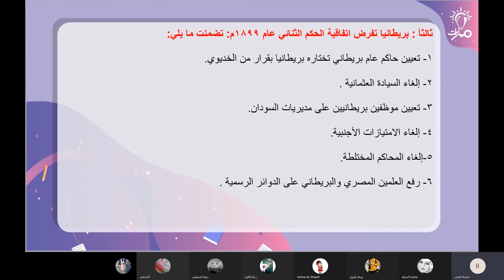اتفاقية الحكم الثنائي (1899)م درس السودان منذ الحكم الثنائي حتى الوقت الحاضر تاريخ ثالث ثانوي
شرح اتفاقية الحكم الثنائي (1899)م درس أوضاع مصر بين الحربين العالميتين في كتاب التاريخ للصف الثالث الثانوي - منهاج شمال غرب سوريا

أوضاع السودان في القرن التاسع عشر درس السودان منذ الحكم الثنائي حتى الوقت الحاضر تاريخ ثالث ثانوي: